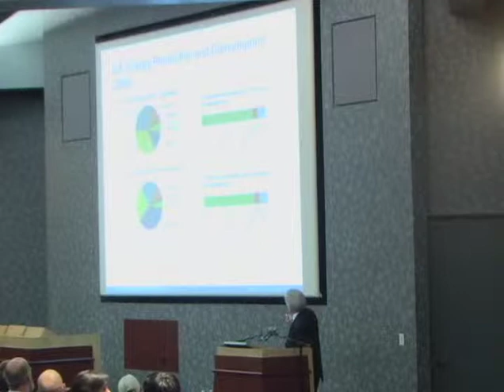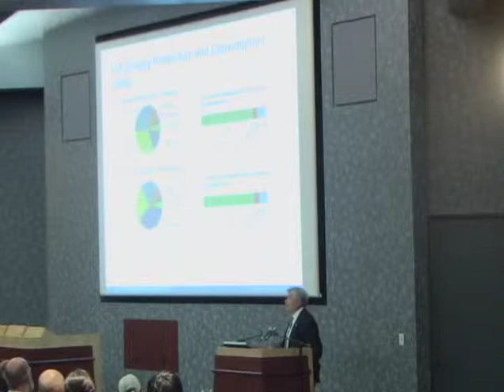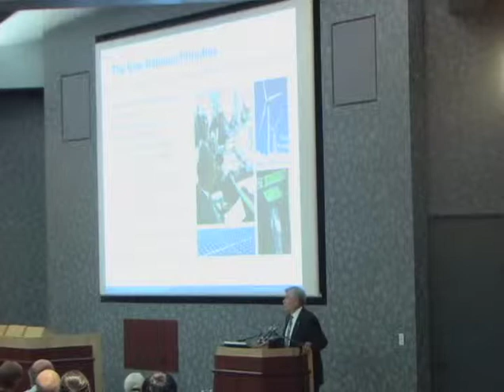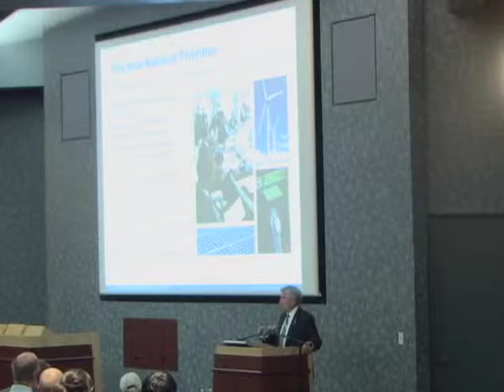Millennium Lecture Series - Dan E. Arvizu, Ph.D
The University of Texas at El Paso welcomed Dan E. Arvizu, Ph.D., director of the U.S. Department of Energy's (DOE) National Renewable Energy Laboratory (NREL), as a guest speaker for the Millennium Lecture Series during the spring 2010 semester. Arvizu discussed, "Clean Alternative Energy: The New 'Mainstream' Technology," on April 8, in the Undergraduate Learning Center. The Millennium Lecture Series brings speakers to the UTEP campus to address topics that impact our society, culture and lives. The lectures are intended to provoke thinking and stimulate discussion.